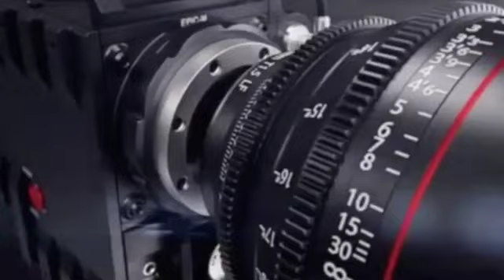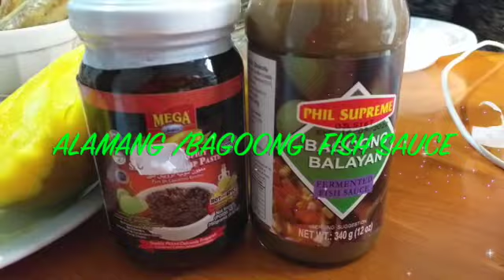INDOOR COOKING | Filipino Food Mukbang| pinoy in italy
filipino mukbang requested